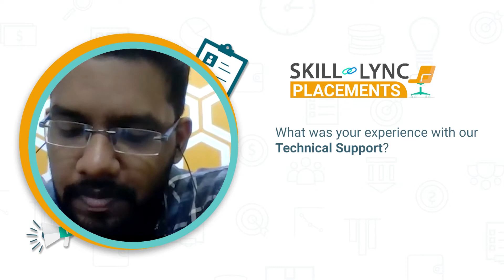Skill-Lync Placements | Blesswin’s Inspiring Journey | PGP in HEV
One of our alumni, Blesswin, shares how the decision to upskill in the PG Program in Hybrid Electric Vehicle Design and Analysis became a turning point in his life. Watch the video to find out how his efforts bore fruit.

Timestamps Below
00:01 - Introduction
01:21 - His learning experience
02:22 -His support system
03:05 - His Project Experience
05:02 - His Current Role
06:25 - His parting words

We wish Blesswin the best of luck in his future endeavours!

Enroll in our PG Program in Hybrid Electric Vehicle Design & Analysis
MATLAB
LS-DYNA
ANSYS Fluent
SpaceClaim
CFD Post
HyperMesh
Radioss
Converge
ParaView
OpenFOAM
CATIA
ANSA
The course will give insights into the challenges in designing the complex powertrain system of the hybrid electric vehicle.
Industry experts with 6-25 years of experience in the automotive and manufacturing industries have curated the hybrid electric vehicles training course.
Through our PG course on hybrid electric vehicles, you will master the key technical concepts that you would require while working as an HEV engineer.
Working on 45+ industry-level projects will give you hands-on experience and a firm understanding of modern industry practices.

Hybrid electric cars are eco-friendly and produce less tail-pipe emissions than conventional vehicles with IC engines. It offers flexibility to drivers by enabling them to switch between the two modes (IC engine or electric motor) while driving. The regenerative braking systems deployed in hybrid vehicles increase the vehicle’s efficiency.